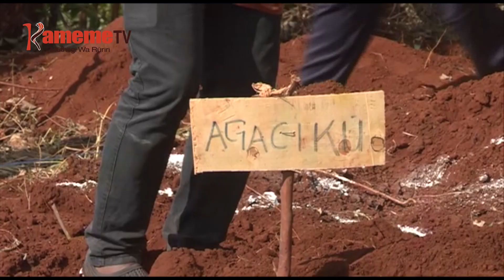Waki wa thingira wa Kiama Kia MA kurugurio mwena wa Dagoretti